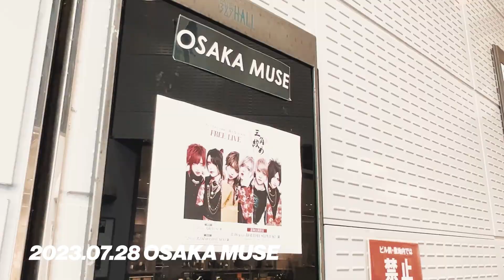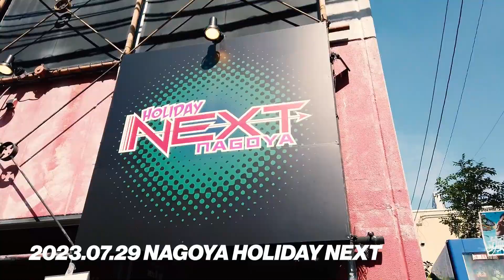「三角絞め」ツアーダイジェスト（アンフィル・mitsu・我が為）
アンフィル × mitsu × 我が為 presents フリーライブ
「三角絞め」
大阪・名古屋公演の笑顔が絶えない楽屋の様子&音楽に真鍮に向き合うライブの様子を詰め込んだダイジェストをテーマソング「TRIANGLE CHOKE」にのせてお届け🔥

▼無料チケット(たまごチケット)受付中！
8月16日(水) HOLIDAY SHINJUKU
※特典付きチケット(鬼チケット)も販売中！